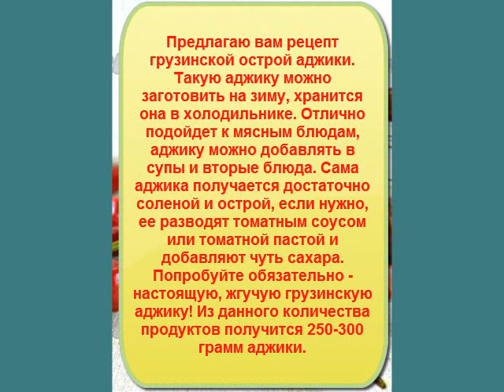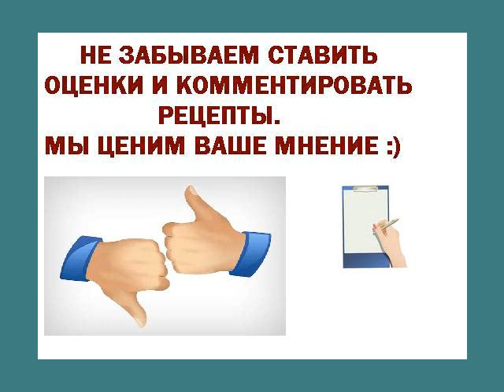Рецепт грузинской острой аджики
Предлагаю вам рецепт грузинской острой аджики. Такую аджику можно заготовить на зиму, хранится она в холодильнике. Отлично подойдет к мясным блюдам, аджику можно добавлять в супы и вторые блюда. Сама аджика получается достаточно соленой и острой, если нужно, ее разводят томатным соусом или томатной пастой и добавляют чуть сахара. Попробуйте обязательно - настоящую, жгучую грузинскую аджику! Из данного количества продуктов получится 250-300 грамм аджики.

Для приготовления грузинской острой аджики понадобится:
острый перец чили - 200 г;
чеснок - 1 головка;
укроп сушеный - 1 ст. л.;
хмели-сунели - 2 ст. л.;
кориандр сушеный - 1,5 ст. л.;
петрушка, базилик (свежие) - по 1 пучку;
соль крупная - 3 ст. л.